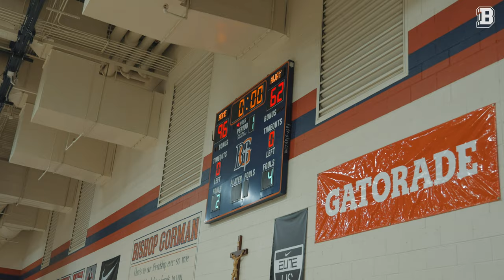Mic'd up with 2024 Combo Guard Boogie Fland| Pangos All American Camp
We pulled up to the prestigious Pangos All-American camp and mic'd up Boogie Fland. Boogie Fland is a 5-star in the 2024 class and is committed to Coach Cal and Arkansas.

HOW WE MIC UP PLAYERS:
Eavesdropsports.com

Let us know who you want us to mic up next!